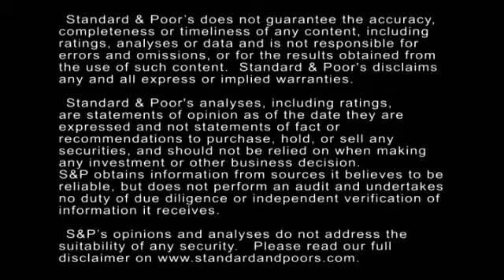U.S. Banks Approach The Credit Cycle Turn With Mostly Stable Ratings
Standard & Poor's ratings on U.S. banks will remain mostly stable in 2014, but some players could face stiff headwinds as a result of Fed monetary policy and  increasing regulation. In this CreditMatters TV segment, Managing Director Rodrigo Quintanilla explains how these factors could affect bank credit quality.